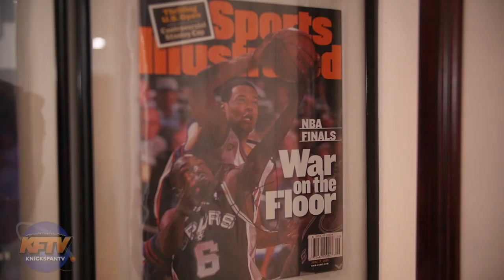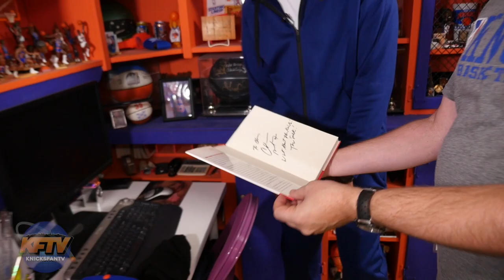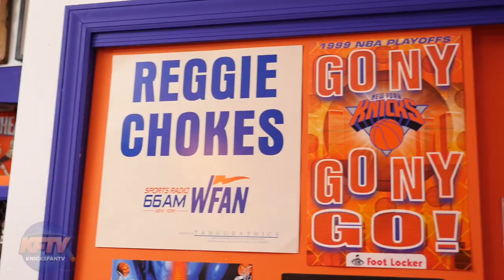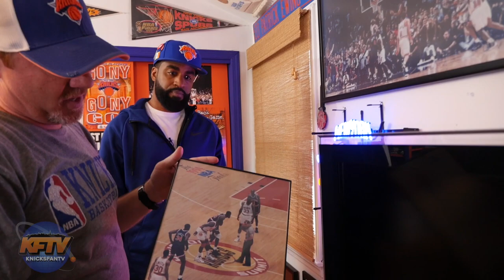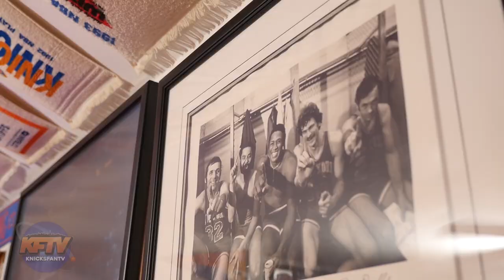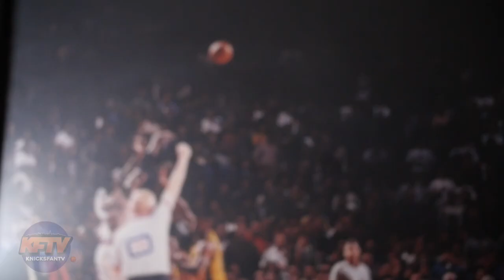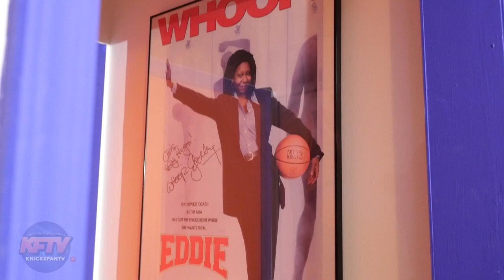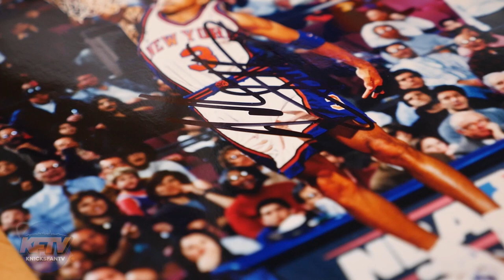The Ultimate New York Knicks Fan Cave You Need To See!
New York Knicks NBA Super Fan Chris Shammas debuts his Knicks Man Cave on Knicks Fan TV.  He also sits down for an interview to discuss his history as a fan, the current state of the team and more!

🏀PODCAST LINKS! 🏀

2 ) 🔽Watch These Knicks Video Next!🔽